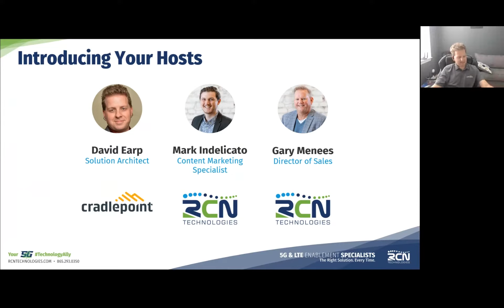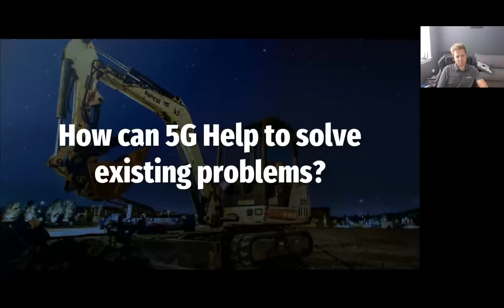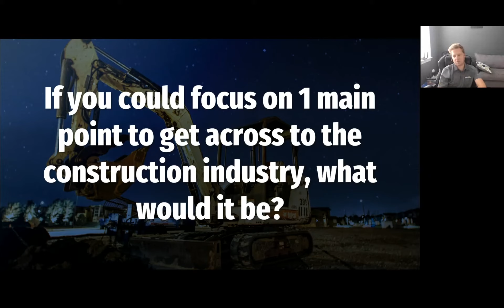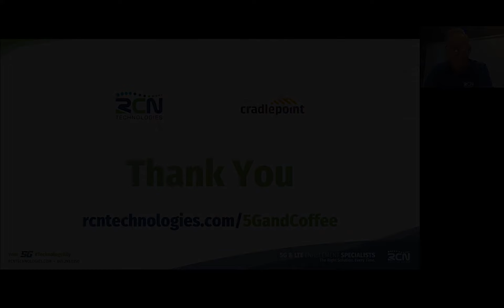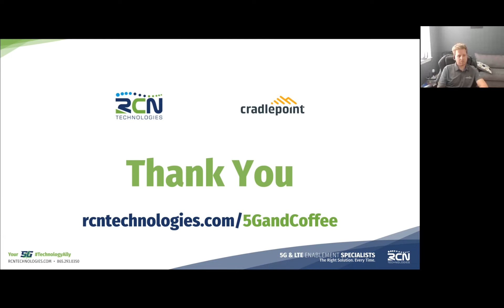5G & Coffee: Building Better Connectivity in the Construction Industry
For Construction Sites, sending architectural plans back and forth is an integral part of the process. As these plans become more complicated, LTE hotspots are simply no longer enough to ensure consistent, timely communication with the head office. This webinar will discuss how bringing 5G to the construction industry will quite literally be a game-changer.

Join experts from RCN Technologies & Cradlepoint for an in-depth look into the current state of connectivity in the construction industry and the enhancements that come along with implementing 5G!

When & Where:
Tuesday, July 13, 2021
2:00pm – 2:30pm (EDT)

This session’s takeaways include:
➞ Improving Connectivity in the Construction Industry
➞ Rugged 5G Devices
➞ 5G in Construction Use Case